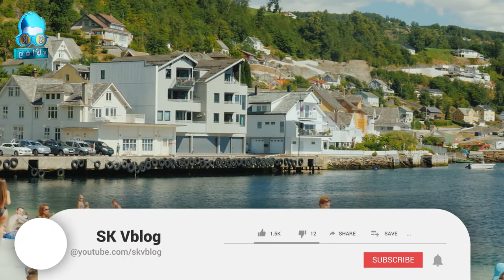6 MONTH DAY 6 MONTH NIGHT SEE THIS COUNTRY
Norway is a Scandiavian country encompassing mountains,glaciers and deep coastal fjords.Oslo the capital,isa city of green space and museums.Preserved 9th century viking ships are displayed at oslos viking ship nmuseum.Norway is a very beautiful country in the world.